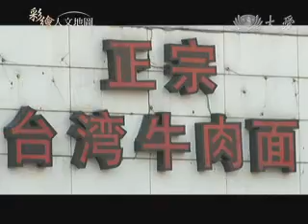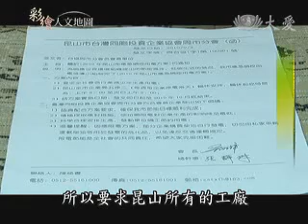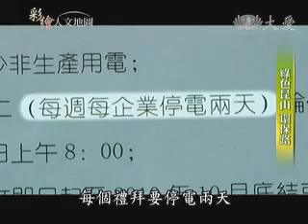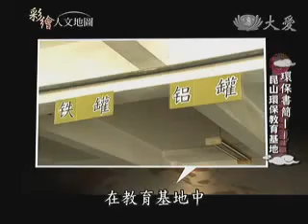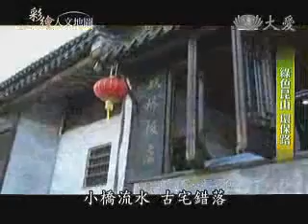20101109-1《彩繪人文地圖》綠色昆山‧環保路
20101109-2《彩繪人文地圖》綠色昆山‧環保路